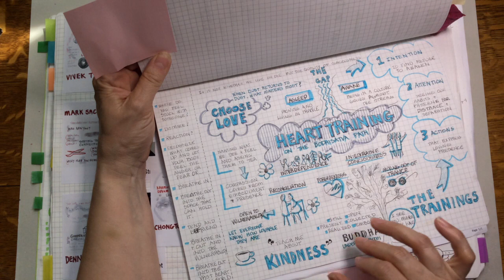Visual Notetaking as a Personal Practice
Practice what you preach. This is a short video I made for my students to demonstrate how I use Visual Notetaking in my daily life. We have an undergraduate course called Visual Thinking: process and practice where we teach the fundamentals and ground it in research.

Other Resources:

Are you ready to transform how your team approaches challenges and creates solutions? Introducing the Design Thinking Dashboard – your all-in-one toolkit for implementing powerful, proven innovation techniques.